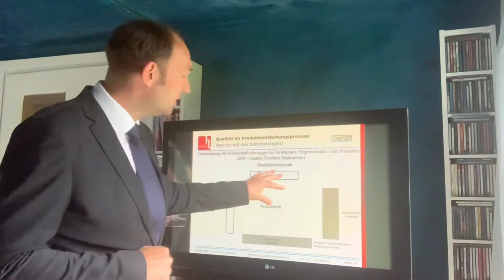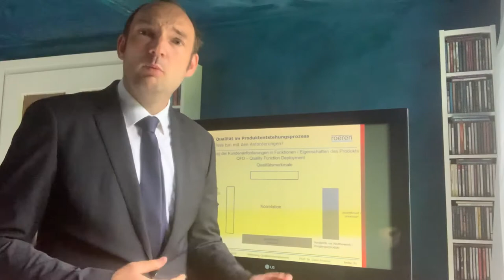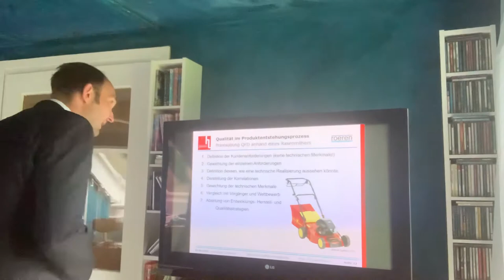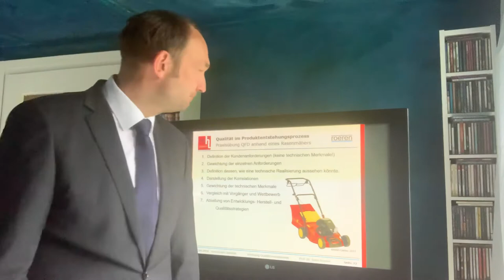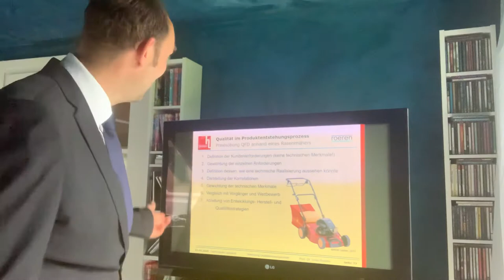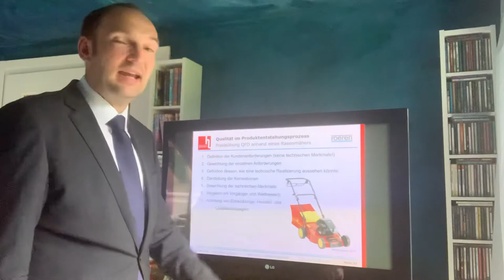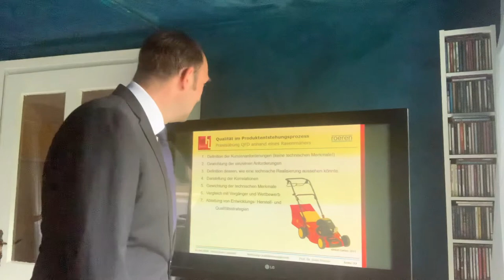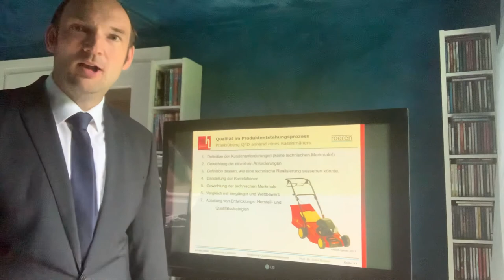Qualitätsmanagement Teil 17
QFD - Wirkweise und Beispiel